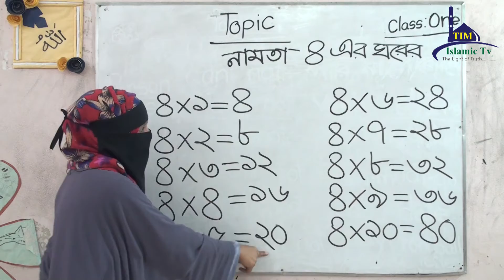Class One Math Part 02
Class One Math Part 02 Guner namota  by Jhorna akter